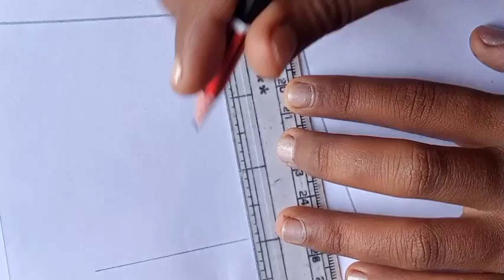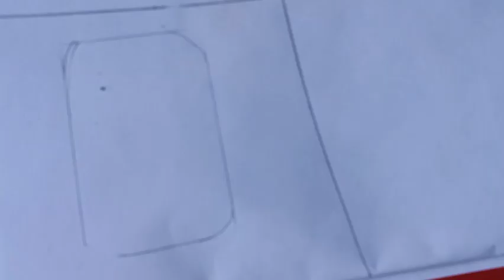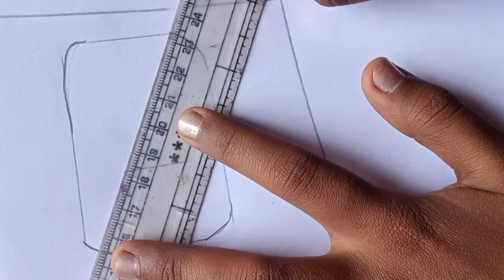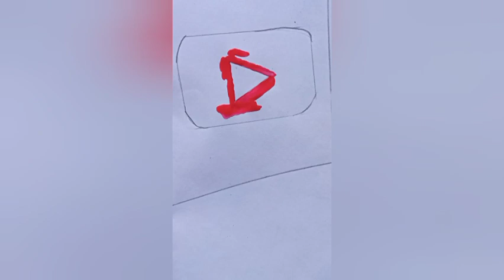easy art🌺🌺 //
Painting forehead
Painting knee
Painting hip
Painting thumb
Painting middle finger
Painting eyelash
Painting eyebrows
Painting car
Painting cycle
Painting phone
Painting clothes
Painting window
Painting door
Painting bord
Painting copy
Painting sweet
Painting saree
Painting box
Painting grass
Painting cow
Painting cat
Painting animal
Painting bird
Painting Ringworm
Painting shadow
Painting beach
Painting marriage
Painting little boy
Painting little girl
Painting shoes
Painting shocks
Painting pen
Painting pencil
Painting young
Painting heart
Painting kidney
Painting chest
Painting breast
Painting metal roof
M painting BD
Madhubani painting
Monalisa painting
Mobile cover painting
Mini canvas painting
Mural painting
Mark cout rolls Royce painting
Mirror painting
Miniature painting
Bubble painting
Painting necron
Painting natural
Limewash painting
Love painting
Painting music
Painting miniature for beginners
Painting mountain
Painting my room
Painting my house
Painting my house with the blackest paint
Painting landscape with arycil
Painting lion
Painting lesson
Painting leaves
Painting liviathon
Painting lesson for beginners
Leaf painting
Landscape painting
Light painting
Light painting photography
Landscape painting very easy
Krishna ji ki painting
Laxmi mata ki painting
 Ganesh ji ki painting
 Sarasswati ji ki painting
 Buddha bhagwan ki painting
 Karwa mata ki painting
 Pepel ke ped ki painting
 Neem tree painting
 Babul painting
 Banyan tree painting
 Christmas tree painting
 Guava tree painting
 Amrood ke ped ki painting
 Aam ke ped ki painting
 Mango tree painting
 Lemon tree painting
 Nimbu ke ped ki painting
 Dhulha painting
 Dhulhan painting
 Bts painting
 Black pink painting
 GOT7 painting
 Hwasa painting
 Bts v painting
 Bts junkook painting
 Bts jhope painting
 Bts jimin painting
 Bts jin painting
 Bts rm painting
 Bts kooki painting
 Kim Kardashian painting
 Kim taehyng painting
 Nose ring painting
 Ear rings painting
 Mehendi painting
 Suite painting
 Kurta painting
 Pajama painting
 Plazoo painting
 Frock painting
 Lotus painting
 Rose painting
 Camel painting
 Horse painting
 Rat painting
 Smiley painting
 Krishna bhagwan ki painting
 Kedarnath painting
 Krishna radha painting
 Elvis Yadav painting
 Manish rani painting
 Abhishek Yadav painting
 Kajal ragwani painting
 Powan painting
 Khesari lal painting
 Chintu Pandey painting
 Amrpali painting
 Scof painting
 Kit painting
 Painting leather
 Jackson pellon painting
 Johnny Depp painting
 Painting kitchen cabinets with sprayer
 Painting kitchen cabinets with black
 Painting keyboard key
 Painting kitchen tile
 Painting keyboard
 Painting kora
 Painting korea
 Soul
painting Korean
Painting khrone berzerkers
Krishna art
Radha art
Laxmi art
Flower art
animal art
Ai painting tutorial
Painting jon boat
Painting jeans
Painting Jordan
Painting Jesus
Painting jeans with arycil
Painting Jordan
Painting jig heads
Painting jeaphardtop
Painting jon book Como
Jay le painting
Jagannath painting
Joy of paint
Painting ideas for kid
Painting furniture
Painting ideas on canvas
Painting walls
Painting I like
Ai painting aap
Ai painting add
Ai painting girls
Ai painting boys
Diamond painting
Diya painting
Digital painting
Diwali painting
Hindu festival painting
Holi painting
holiday season painting
Rakhi painting
Karwachoth painting
Doremon painting
Motu patlu painting
Suzuks painting
Oggy painting
Cockroach painting
Coconut painting
Grpas painting
Kiwi painting
Kiss painting
Sipder man painting
Saktiman painting
Uncle painting
 aunty painting
 sun painting
 night painting
 Snak painting
 Snake painting
 Bottom painting
 Bottle painting
 Bag painting
 Police painting
 Polithin painting
 Bodybuilding painting
 Bodybuilder painting
 Bodyguard painting
 Back painting
 Front painting
painting
 Lid light painting
 Photo painting
 Photography painting
 Bell painting
 Period painting
 Blood painting
 Air painting
 Water painting
 Dragon painting
 Dragon fruit painting
 Spring painting
 Pottao painting
 Tommy painting
 Tomato sauce painting
 Tomato painting
 Human painting
 Human orgen painting
 Wollen painting
 Philippines painting
 South actress painting
 Nail art
 University painting
Heater painting
 Money painting
 Monkey painting
 Donkey painting
 Neither painting
 Greetings painting
 Greetings card painting
 Cyzer painting
 Cid paintingScan painting
 Shampoo painting
 Medical student painting
 Chamestry art
  biology art
  Physics art
  Jacket painting
  Amy Jackson painting
  Salman khan painting
  Srk painting
  Kajol painting
  Ajay devgan painting
  Munawar painting
  Priyanka chopra painting
  Nick jonas painting
  Joans brother painting
  Lipstick artSkage colour painting
  Skage colour art
  Trap drawing
  Watercolor art
  Watercolor painting
  Canvas painting
  Art copy painting